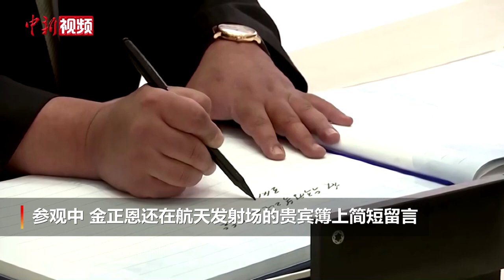普京与金正恩会晤结束，5个小时，他们谈了什么？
当地时间9月13日上午7时许，朝鲜最高领导人金正恩乘坐的火车抵达俄罗斯东方航天发射场，停在装配测试大楼附近的铁轨上。车厢门口的阶梯上铺好了红毯，俄东部军区仪仗队列队欢迎。互致问候之后，俄朝两国领导人开启了时隔四年在俄罗斯的第二次会面。